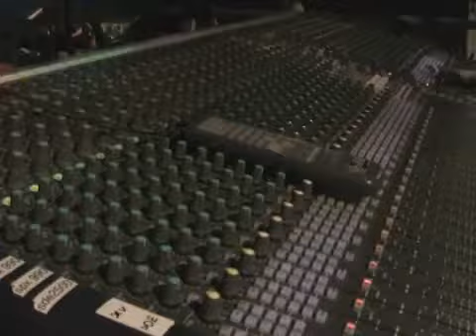Jennifer Terwel - Blame it on the boogie - DeFusion showcase 2010 - Zaandam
Performance with DeFusion.